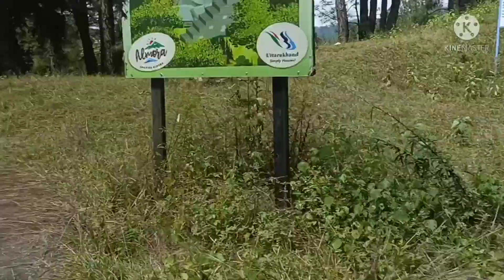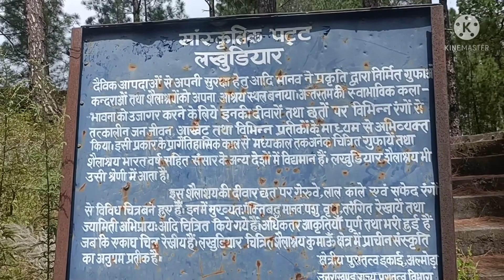Almora ka lakhudiyar/ प्राचीन काल शिल्प कला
Dosto aaj ham bataenge prachin Kal ki shilpakala

daya vlogs#